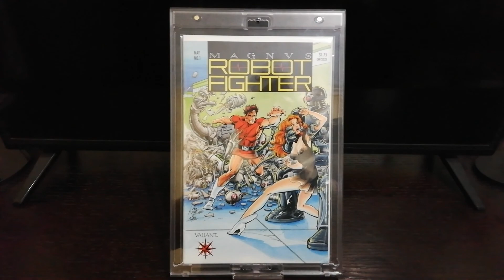Magnus Robot Fighter #1 (Valiant Comics) 1991 Series 1, 1st Printing M10/10.